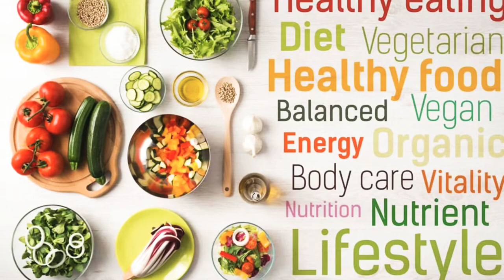The 6-pack project trailer video